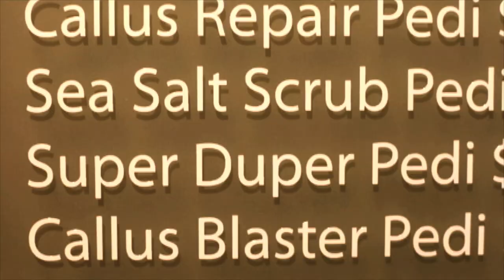Building a Bellacures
Ever wonder how a Bellacures comes together? Let's just say everyone and everything plays a role (even the nail polish pitches in). No chairs, lights or polish bottles were harmed in the making of this whimsical stop motion video.
Directed by: Jonathan Ahdout
Animators: Kadhja Bonet, Bryn Silverman, Michaela Wagner